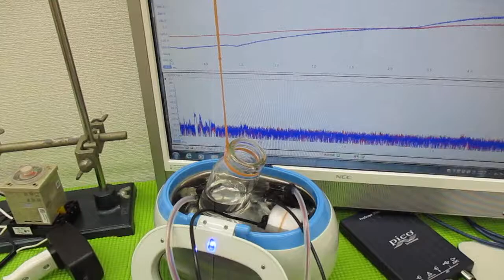メガヘルツの超音波発振制御プローブを利用した実験動画 ultrasonic-labo